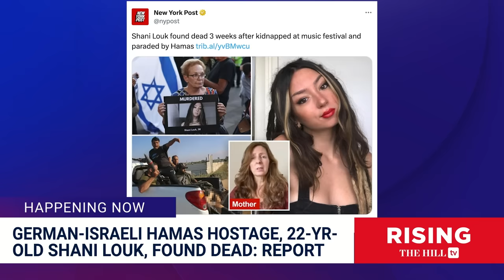Hamas Hostage Shani Louk Confirmed Dead After Festival Kidnapping, Skull Pieces ID'd: Israeli Gov't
Jessica Burbank and Robby Soave react to news that the 22-year-old woman seen in a now-viral video of her being taken hostage by Hamas has been confirmed dead.